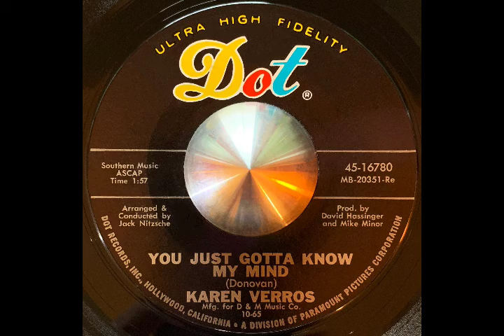Karen Verros "You Just Gotta Know My Mind" 1965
Ears: Karen Verros "You Just Gotta Know My Mind" 1965. Gotta be one of the best records of 1965. Timeless! Eyes: Tasty assortment of 60s footage.